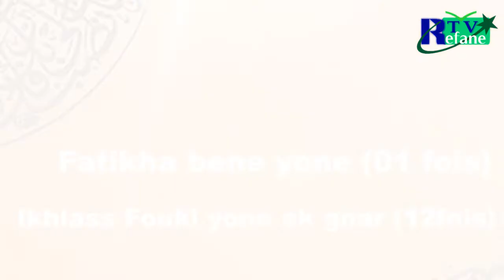Yobalou Koor avec Serigne Saliou Dione - Nafila 8ème nuit